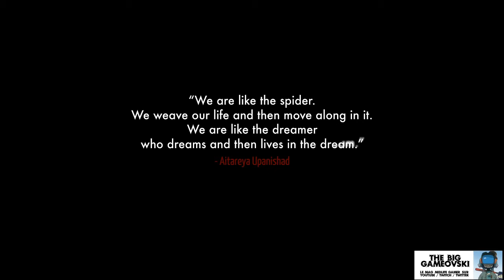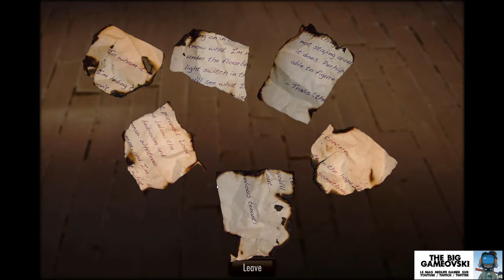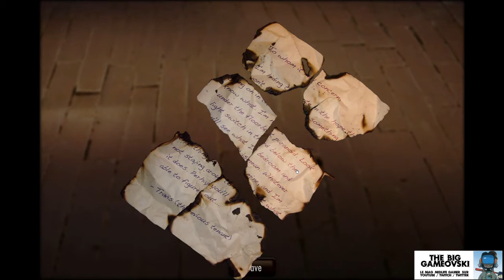The Dream Machine - point, click et pâte à modeler... TBG864